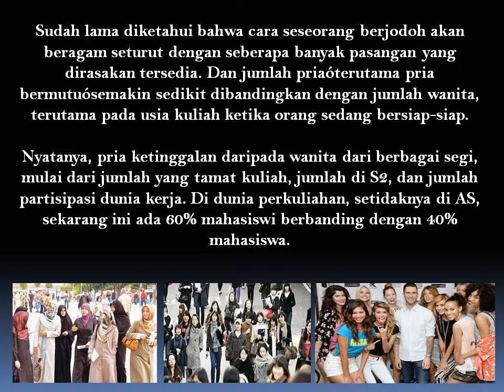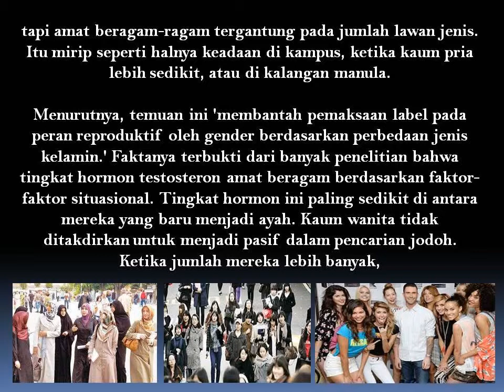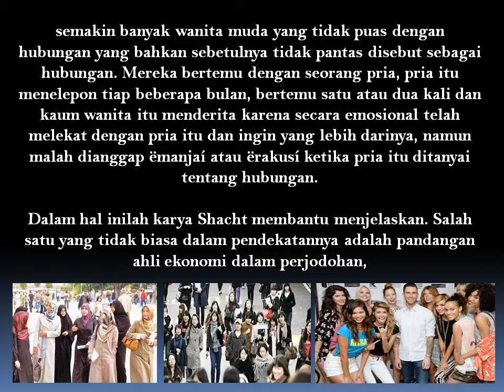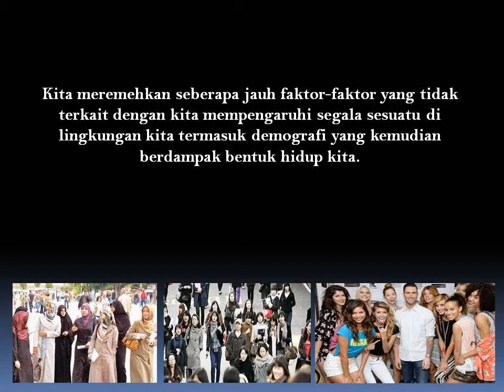Jumlah Wanita Lebih Banyak, Pria Semakin Takut Terikat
Sudah lama diketahui bahwa cara seseorang berjodoh akan beragam seturut dengan seberapa banyak pasangan yang dirasakan tersedia. Dan jumlah pria terutama pria bermutu semakin sedikit dibandingkan dengan jumlah wanita, terutama pada usia kuliah ketika orang sedang bersiap-siapí.